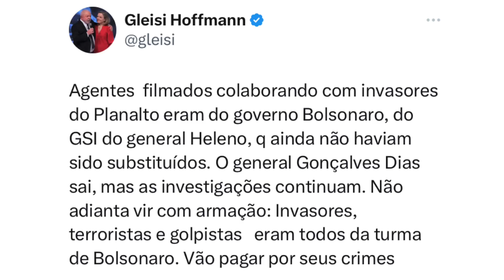LULA NÃO TEM SAÍDA! O governo está desmoronando!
A CNN divulgou as imagens das câmeras internas do Palácio do Planalto, o que se viu foi o General Gonçalves Dias e militares do GSI tratando amigavelmente e até dando água para os manifestantes.  Gonçalves Dias pediu demissão do cargo, Lula antecipou sua viagem para Portugal, Flávio Dino está acuado. A CPMI agora será aberta de qualquer jeito, o governo diz que os militares que aparecem no vídeo são remanescentes do governo Bolsonaro, de quando o GSI era comandado por General Heleno. Alexandre de Moraes deu 48 horas para a PF ouvir o general. O impeachment de Lula foi protocolado. Anderson Torres continua preso. Gleisi se movimenta contra Haddad. Enquanto isso, Alckmin está se aquecendo na lateral do campo.